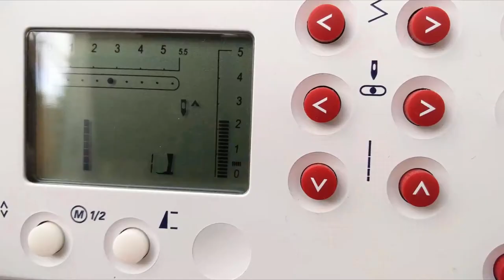Bound Buttonhole Tutorial - HOW TO sew a bound buttonhole for a coat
This tutorial covers how to make a bound buttonhole on heavy weight fabrics such as coating wool.

A step by step guide teaching you how to accurately measure where to put your buttonhole, how to get the welts perfectly even and also how to finish the buttonhole on the inside if your coat has a facing or a lining.